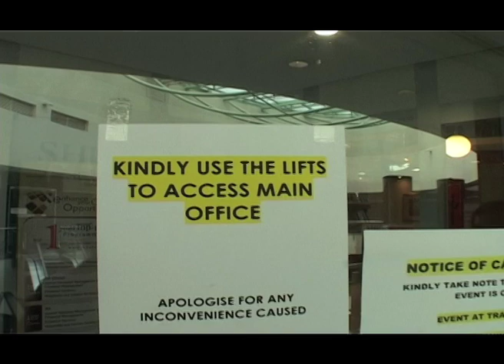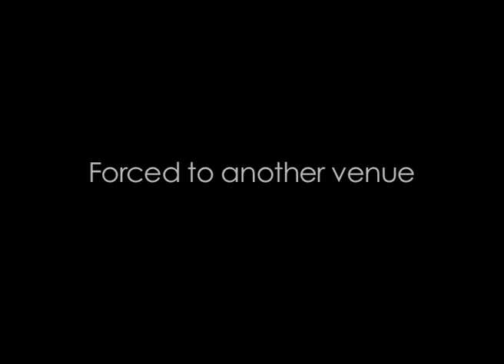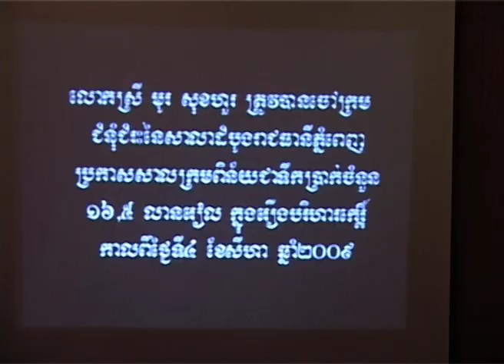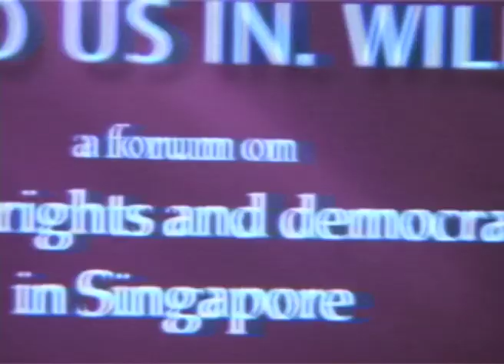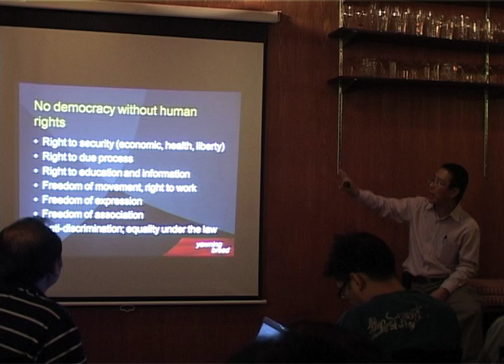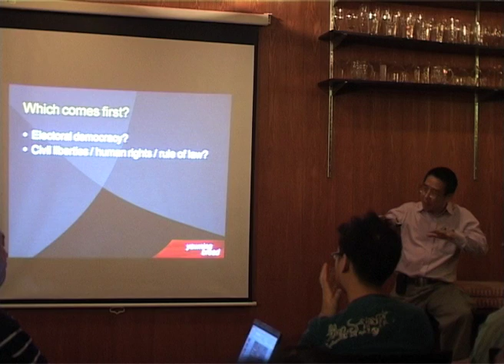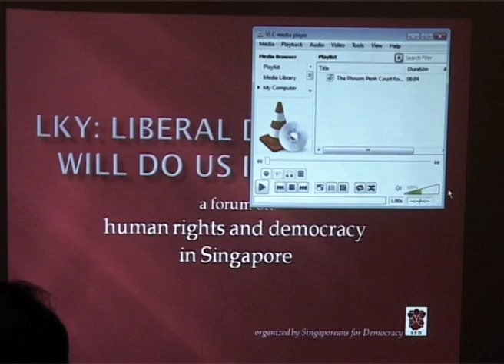Forum on Freedom and Democracy in Singapore... the one that almost didn't happen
A forum on freedom and democracy in Singapore, with featured speakers: Vincent Chang on his ISA experiences; Tian Chua on Malaysian opposition parties and the struggle for greater democracy; Mu Sochua on Cambodian activism and on winning hearts and minds; Alex Au on democratic theory; and guest star David Ang of SHRI on why his scholastic venue won't permit any discussions on human rights and democracy in Singapore